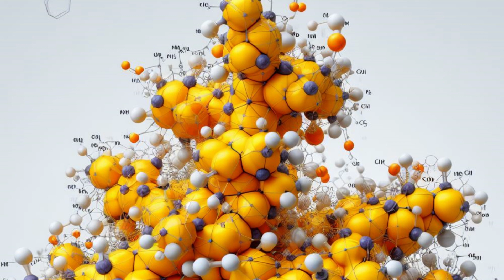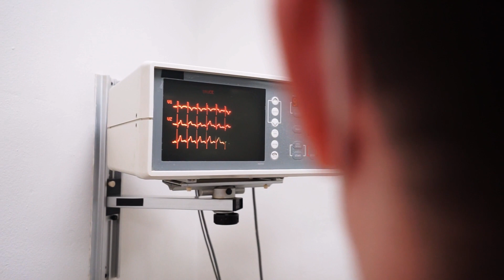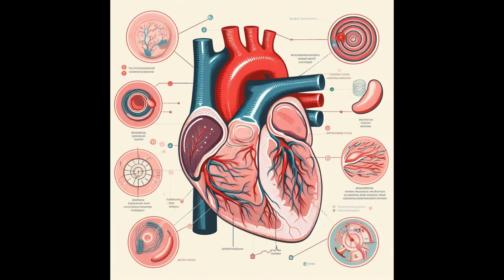🔥La_Cúrcuma_ El _Superalimento_ que _Revolucionara _tu _Salud"🔥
🔥La cúrcuma es un superalimento ampliamente reconocido por sus propiedades beneficiosas para la salud. Originaria de la India, esta especia brillante y aromática se ha utilizado durante siglos en la medicina tradicional ayurvédica y en la cocina.

Aquí tienes una descripción más detallada sobre la cúrcuma y cómo puedes aprovecharla:

Propiedades Antiinflamatorias:
La cúrcuma contiene un compuesto activo llamado curcumina, que tiene potentes propiedades antiinflamatorias.
Se ha demostrado que la curcumina inhibe las enzimas responsables de la inflamación en el cuerpo, lo que puede ser beneficioso para aliviar el dolor y la hinchazón en diversas condiciones, incluido el dolor de espalda.
Alivio del Dolor de Espalda:
La cúrcuma puede ser útil para aliviar el dolor de espalda debido a su acción antiinflamatoria.
Se ha utilizado en casos de dolor de espalda superior e inferior, así como en molestias asociadas al dolor del nervio ciático, lesiones de la médula espinal y hernias discales.🔥

✅cúrcuma
✅superalimento
✅ propiedades
✅beneficios
✅salud
✅antiinflamatorias
✅dolor de espalda